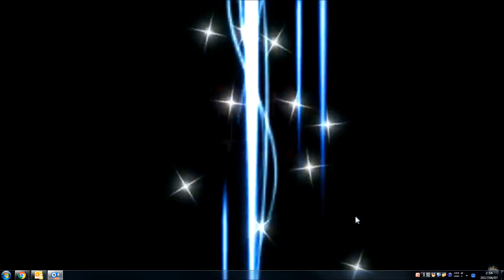【九蓮宝燈】役満ドォーン！ 下家がチューレン+牌譜【MJ麻雀プライベート戦】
youtubeライブのMJ麻雀プライベート戦にて。はじめて九蓮宝燈を目の当たり、役満の予兆がまったく読めなかった。お見事でした。この九蓮宝燈のおかげで宝くじが当たりました。本当にありがとうございます。

(・∀・)　「雷デカいな～」
⇒( ﾟ∀ﾟ)o　「お、チンイｔ…」
⇒(　ﾟдﾟ)　「ん？１と９が３つ.…」
⇒(；　ﾟд)　ﾟ　「えっ、えっ、ちゅ、ちゅ、ちゅ…」